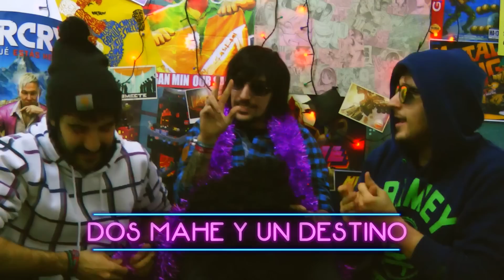PELIS CON ASCO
LA DESCRIPCIÓN LO SABE TODO